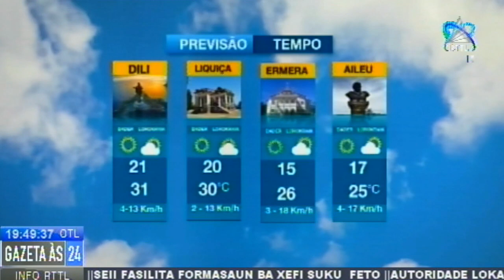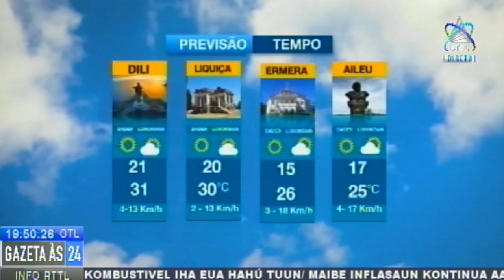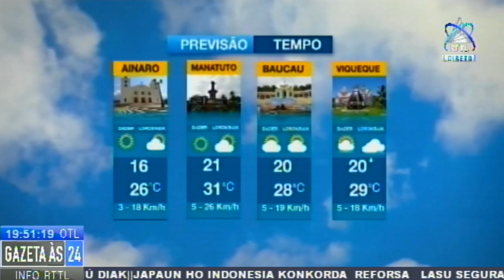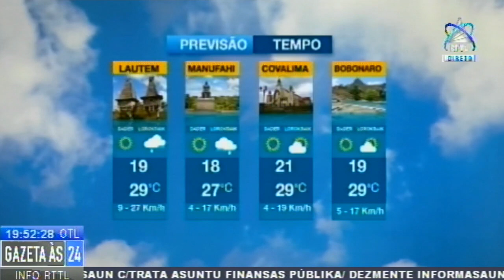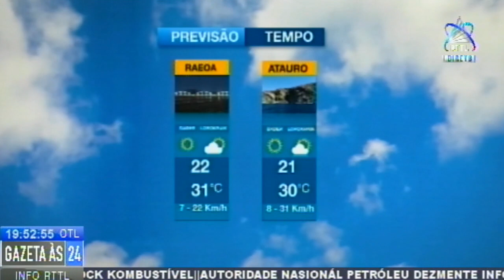Previsão Tempo 29-07-2022